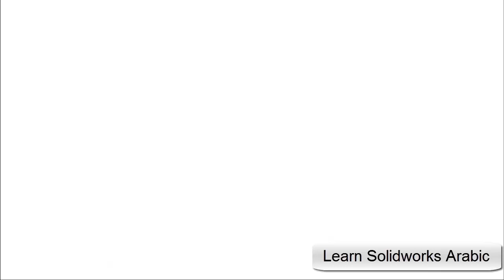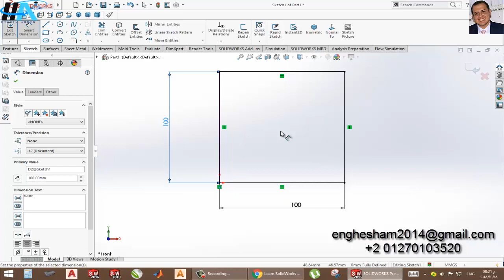Under Defined Sketch on Solidworks شرح برنامج سوليدووركس بالعربي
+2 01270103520